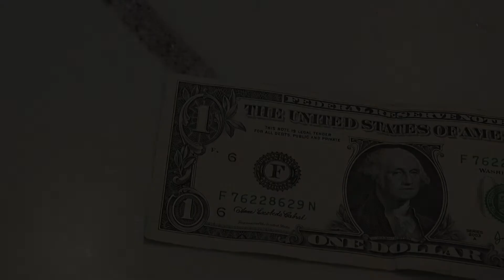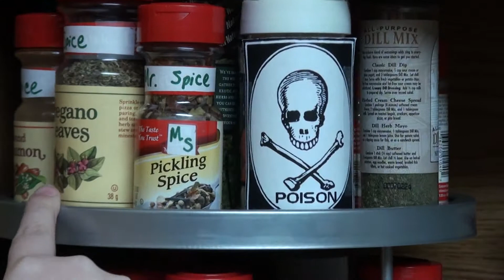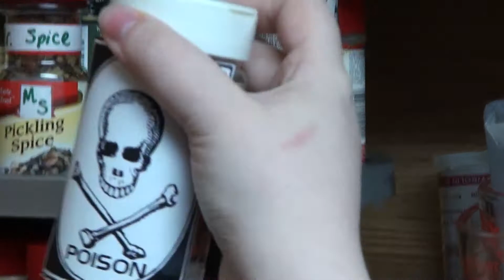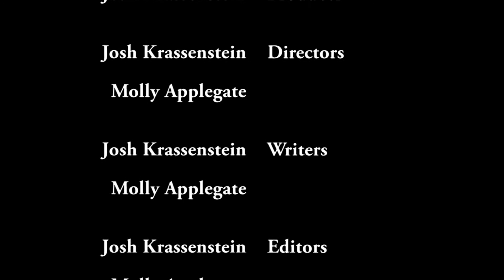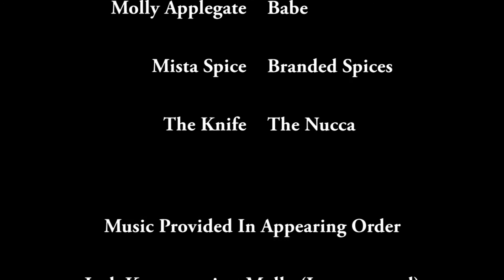Spice Rack - A Short Film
Spice Rack is a short film about a couple who deviously try to kill each other for absolutely no reason. Hilarity ensues.